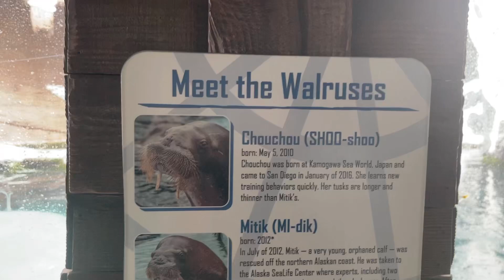Walruses - SeaWorld San Diego